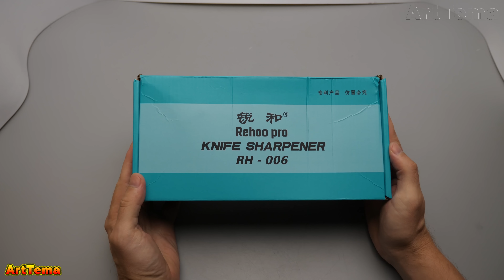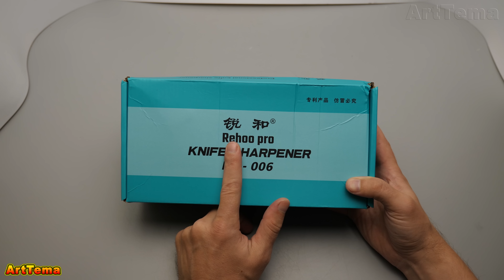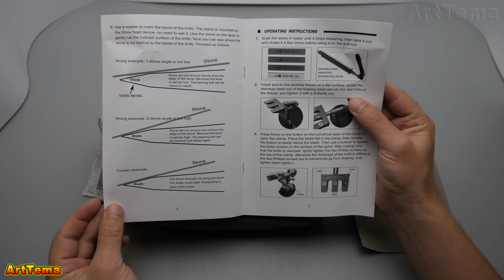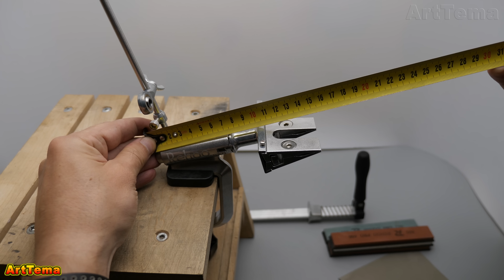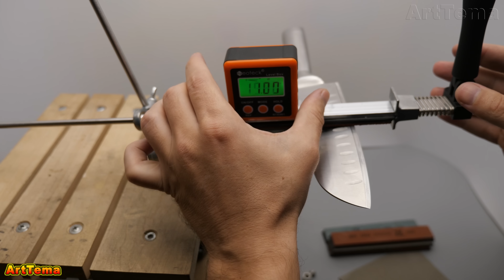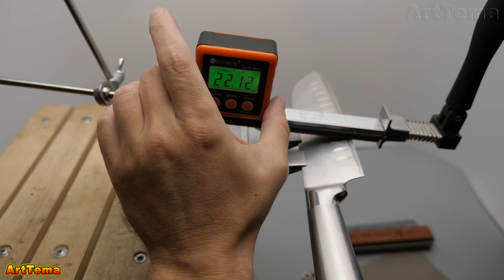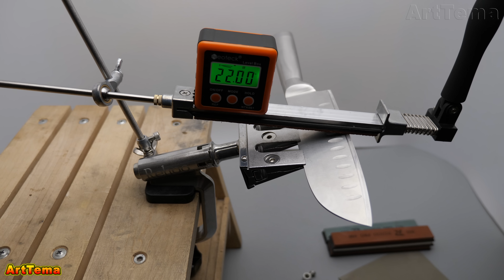Rehoo Pro Rh006 - Точилка для заточки ножей с Алиэкспресс | Обзор и отзыв на точилку Rehoo Pro Rh006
Rehoo Pro Rh006 - Точилка для заточки ножей с Алиэкспресс | Обзор и отзыв на точилку Rehoo Pro Rh006. Распаковка посылки с Алиэкспресс от Rehoo с ножеточкой Rehoo Pro Rh 006. В данном видео я покажу вам как упакована точилка Rehoo Pro Rh006. Я продемонстрирую вам, как собрать точилку для заточки ножей Rehoo Pro Rh006. Я расскажу вам о своих первых впечатлениях о ножеточке Rehoo Pro Rh006. Я продемонстрирую вам минимальный и максимальный угол заточки, который можно выставить при заточке ножа на точилке Rehoo Pro Rh 006. Я сделаю замер и проверю точилку ножей Rehoo Pro Rh006 на соответствие углов заточке ножа на обе стороны. Я сделаю свой первый вывод о точилке Rehoo Pro.

🏆 💚 ► Мой лучший модульный станок для заточки ножей и других режущих инструментов - Hapstone

📌 Aliexpress

🏆 💖 ► Sy tools K09 - точилка для заточки ножей

💖 ► Rehoo Pro Rh006 - точилка для заточки ножей

💖 ► Ruixin Pro RX009 - точилка для заточки ножей

💖 ► Ruixin Pro RX008 - точилка для заточки ножей

💖 ►  Мои Лучшие Pro АЛМАЗНЫЕ БРУСКИ + Кожа

💖 ►  Мои Лучшие Pro ВОДНЫЕ БРУСКИ

🔔 AMAZON

💛 ► Rehoo Pro Rh006 - knife sharpener

💛 RUIXIN PRO RX-008 Knife Sharpener System

💛 ► Knife sharpener Ruixin Pro RX 009